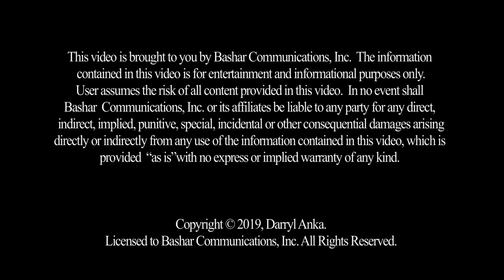20190224 巴夏 答 琳達 提問：誰造出現代智人?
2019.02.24 巴夏 答 資深調查記者 琳達 提問：

1. 是誰造出現代智人?
2. 何時何地造出來?
3. 他們來自哪裡?
4. 地球上對我們最大的敵對威脅是什麼?
5. 1970年代出現的(USA-NSA)星際貿易部門, 用什麼來與ET交易?

台上的是 達里爾.安卡 (Darryl Anka)，透過心靈感應 傳導 巴夏(Bashar) 的信息...

巴夏(Bashar)自稱是來自第五意識(智慧)密度，準備揚升至第六意識(合一)密度的愛莎莎妮人，他的第三密度前身，就是現在的傳導者 達里爾.安卡 (Darryl Anka)，所以巴夏 就是未來進化版本的安卡，透過心靈感應，自從1985年至今， 將信息傳導給人們，協助我們擴展意識，準備揚升至第四密度(愛)，同時也有助他們自己的揚升進程。

提問的是 琳達.莫爾頓.豪 (Linda Moulton Howe) 是著名美國 調查記者 和 地區艾美獎(紀錄片製作)得主，她最著名的工作是UFO研究及倡導有關陰謀論，包括她調查屠牛事件, 結論是由外星人幹的。她也因為猜測美國政府正與外星人合作而聞名。